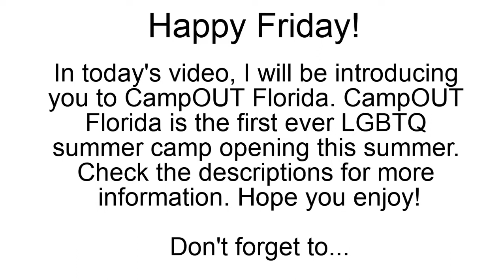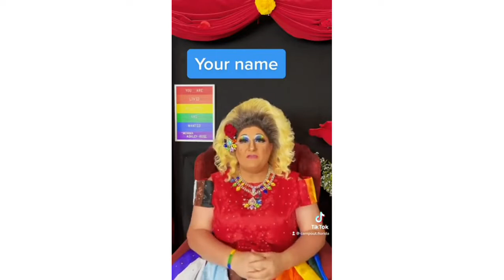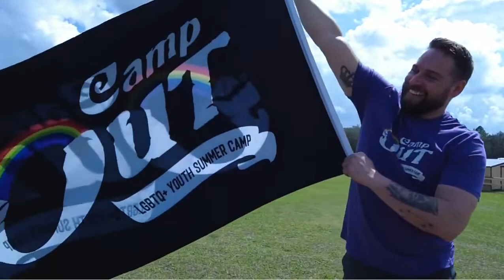Introducing CampOUT (Check Description)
Happy Friday! In today's video, I will introduce you to CampOUT Florida. Click the link below for more information.